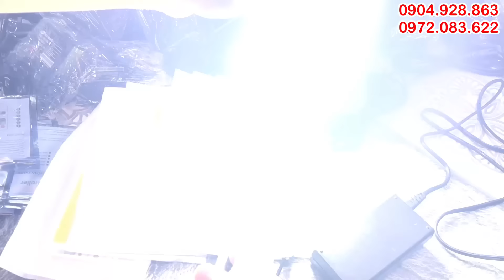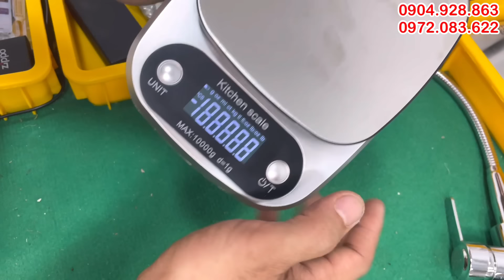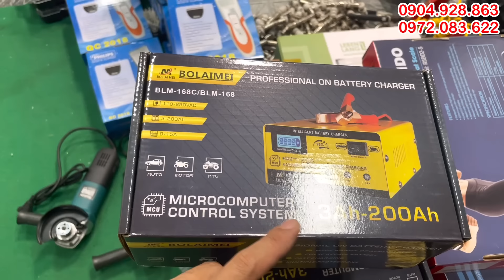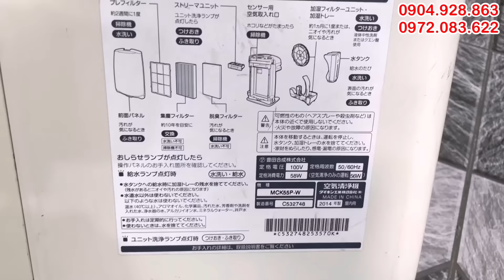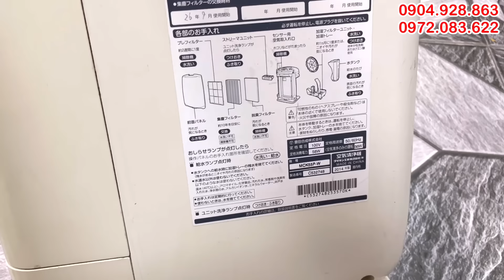Dây nguồn mỹ chỉ 55k, nguồn 12v 7ah, cb chống giật nhật bãi, led 12v 70w, sạc ác quy 12- 24v